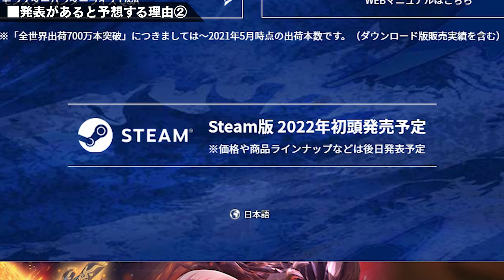【モンハンライズ】TGSのカプコン日時は決定するも発表ゲームタイトル情報はなし！新情報まとめとG級＆新作の発売日予想【モンスターハンターライズ】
モンハン実況9年目の女がお届けする、モンスターハンターライズ実況
MHRise動画は純正のプロコントローラーでプレイ中

00:00 はじめに
00:08 TGS情報まとめ
01:14 発表内容の予想
03:04 発表があると予想する理由①
04:18 発表があると予想する理由②
06:04 TGS2021 オンラインスペシャルストア
07:17 さいごに

▼ライズ購入はコチラから

DL版モンハンライズ

頻度高　狩猟笛
頻度中　弓・大剣・ライトボウガン・ハンマー・双剣
頻度低　ランス・ヘビィボウガン・片手剣・ガンランス・チャージアックス

■モンスターハンターライズ
■カプコン
■2021年3月26日
■媒体：Nintendo Switch